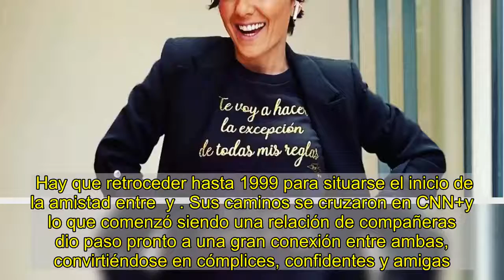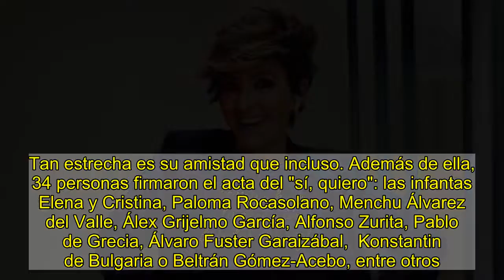¿Ha cambiado la amistad entre Sonsoles Ónega y la reina Letizia? La presentadora responde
Hay que retroceder hasta 1999 para situarse el inicio de la amistad entre  y . Sus caminos se cruzaron en CNN+y lo que comenzó siendo una relación de compañeras dio paso pronto a una gran conexión entre ambas, convirtiéndose en cómplices, confidentes y amigas. . "Nada ha cambiado en todos estos años", ha dicho en Lecturas la presentadora de Ya es mediodía, dejando claro que su amistad ha sabido adaptarse a las nuevas circunstancias.     -   A pesar de que Sonsoles destaca por su discreción, esta semana no podía reprimir su alegría al comentar en su programa una noticia positiva para la mujer de Felipe VI. Tras ver un vídeo en el que se comentaba que doña Letizia está muy bien valorada entre los españoles, la periodista aseguraba: "Hombre pues ya era hora. No digo más”. N. "Creo que tenemos una grandísima mujer como reina y yo estoy muy orgullosa de ella. Todos sus actos son impecables y ejemplares", nos confesaba.   Sonsoles forma parte del círculo íntimo de la Reina. Tan estrecha es su amistad que incluso. Además de ella, 34 personas firmaron el acta del "sí, quiero": las infantas Elena y Cristina, Paloma Rocasolano, Menchu Álvarez del Valle, Álex Grijelmo García, Alfonso Zurita, Pablo de Grecia, Álvaro Fuster Garaizábal,  Konstantin de Bulgaria o Beltrán Gómez-Acebo, entre otros. Por su parte, el día que se casaron la hija de Fenando Ónega y Carlos Pardo -fue en julio de 2008 en Santiago de Compostela-, los entonces príncipes de Asturias también estuvieron presentes entre los invitados.    Conexión también de estilo   Los planes que hace doña Letizia con Sonsoles son privados, pero en 2016 tuvimos la oportunidad de ver la buena sintonía que hay entre ellas en un acto público. El monarca y su mujer recibían en el Palacio de La Zarzuela a la junta directiva de la Asociación de la Prensa de Madrid, un acto en el que la complicidad de las dos amigas quedó patente gracias a la sonrisa y a la mirada que compartieron en el momento del saludo. Además, . La pregunta entonces fue si se trataba de una mera coincidencia o si la madre de la princesa Leonor le había prestado el vestido.  Puedes ver más en la nueva plataforma de vídeo ¡HOLA! PLAY, donde encontrarás programas de cocina, moda, decoración y documentales biográficos de royals y celebrities. ¡No te lo pierdas!     Carme Chaparro abre el baúl de los recuerdos ¡y encuentra una foto con Susanna Griso y la reina Letizia!  Un ataque de risa de Sonsoles Ónega y Ana Rosa les obliga a cortar la conexión en directo  La nueva aventura de Sonsoles Ónega en televisión